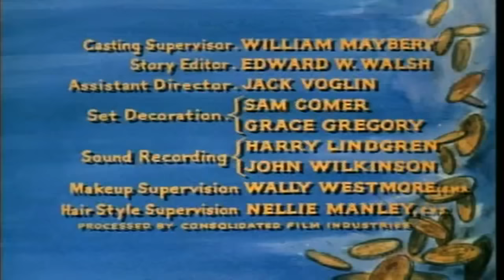Bonanza - The Ape FULL | Classic Hollywood TV Series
Storyline:
Hulking, childlike Arnie Guthrie (Cal Bolder) can't control his temper-and even worse, he doesn't know his own strength. Clumsily attempting to force his attentions upon saloon girl Shari (Karen Sharpe), Arnie is reprimanded by Adam and Joe Cartwright, whereupon he beats up both men! Regarding Arnie as a kindred spirit, Hoss Cartwright (who has likewise been "misunderstood" because of his bulk) tries to befriend Arnie and channel his strength and hostility-with unexpectedly tragic results. Written on rottentomatoes.com

Reviews:
"While Leonard Nimoy had a role on Highway Patrol in 'Hot Dust' (1957) and one on 'Dragnet' three years prior in 'The Big Boys' way back in 1954, his brief appearance in the beginning and end of this 1960 Bonanza episode holds dear to my heart as I watch it today on Saturday afternoon TV.

Leonard Limoy died at 83 just yesterday; February 27th 2015 and today's scheduled episodes of each Bonanza and Perry Mason have been graciously preempted with these early debuts. From 'Queen for a Day' in 1951 to Star Trek 'Into Darkness' 2013. His 62 year career is an American and global treasure highlighted by one of the most iconic caricatures ever played in the brief three year run of 'Star Trek' from 1966 to 1969 as the infallible; never failing; always effective; and oh so unforgettable; Dr. Spock.

The Wild West adventures of Ben Cartwright and his sons as they run and defend their Nevada ranch while helping the surrounding community.

Creators: David Dortort, Fred Hamilton
Stars: Lorne Greene, Michael Landon, Dan Blocker
Release Date: 1959
Genre: Western